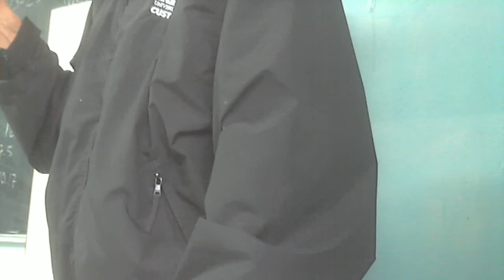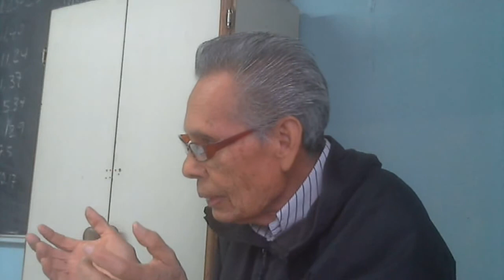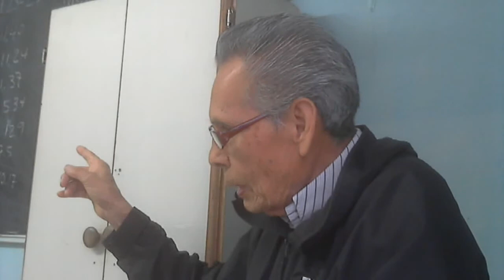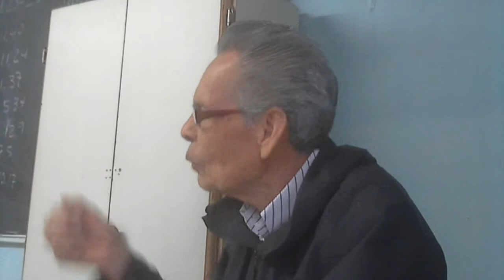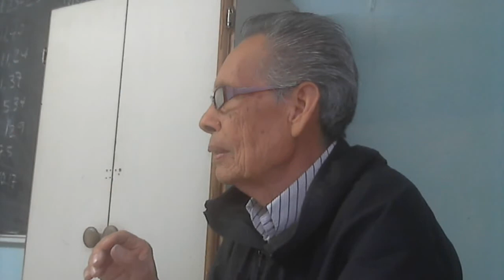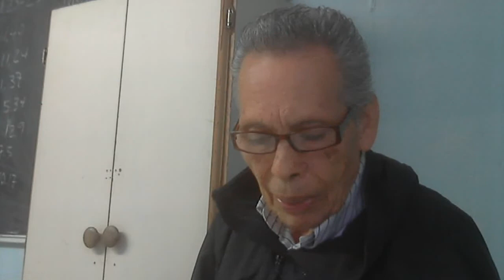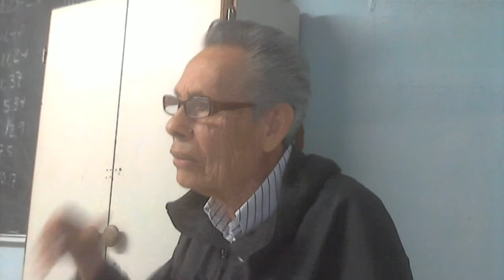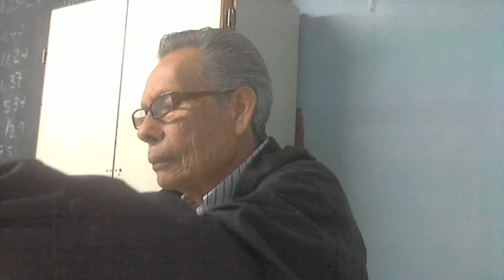TEMAS DE COMO ES LA FE 2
SEGUIMOS  CON TEMAS DE LA FE